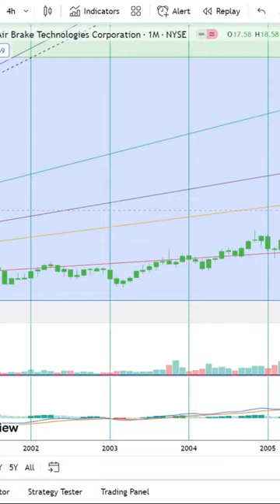Basics to Investing - Westinghouse Air Brake Technologies Corporation WAB Stock Charts #0186